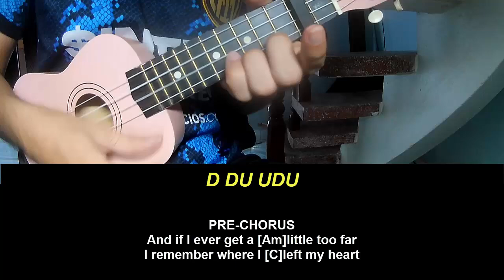Play Ukulele Along Lainey Wilson Out of Oklahoma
Today, I will share with you Play Ukulele Along Lainey Wilson Out of Oklahoma